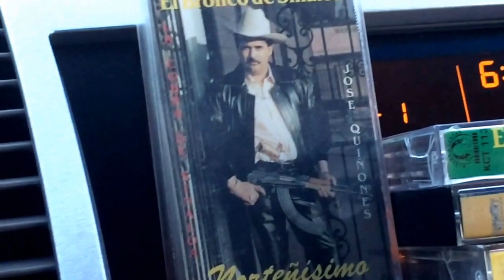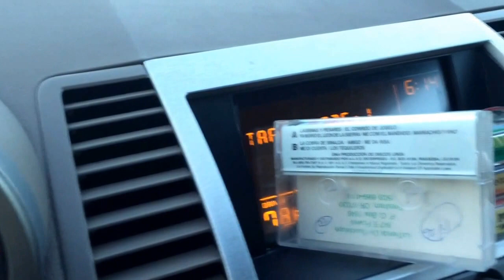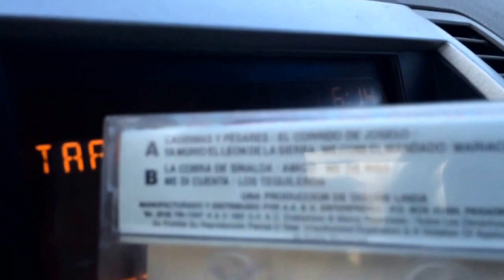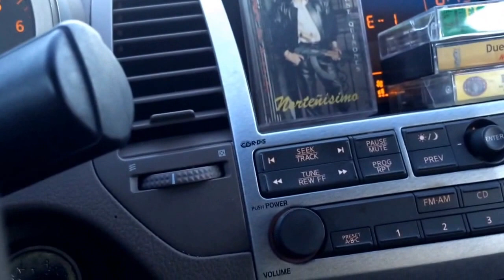Corrido de joselo - el bronco de Sinaloa josé quiñones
El bronco de Sinaloa josé quiñones
Corrido de joselo un vato de Michoacán
Marca Discos linda
# DL119
1991
Acomp: norteño